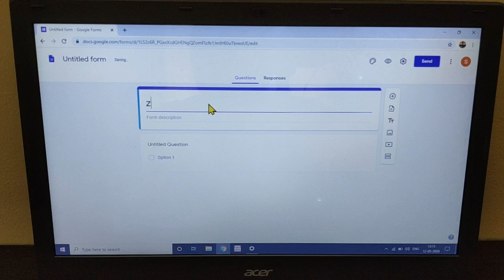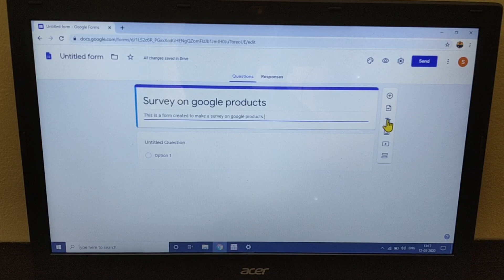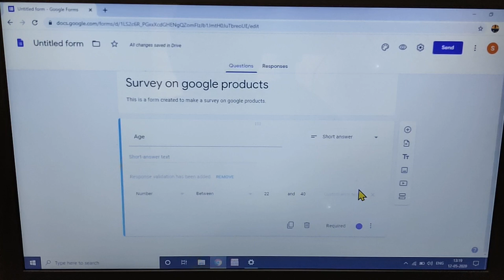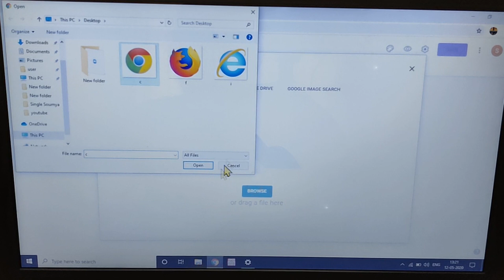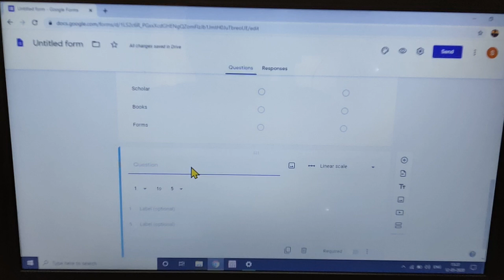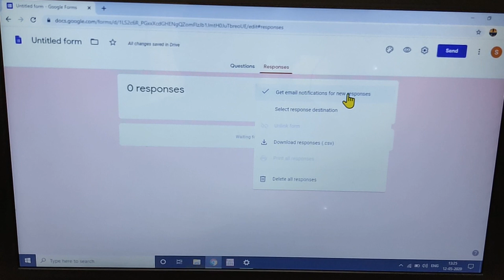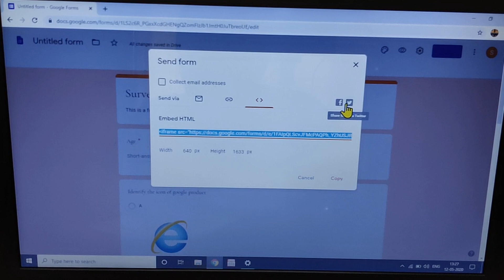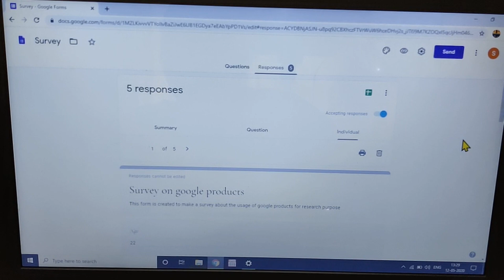Google products # Part 1 * GOOGLE FORM # useful for students, research scholars, businessmen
This video is about google form which is one of the important free service of Google. It is mainly used by research scholars, college going students, business persons for data collection. The topics covered in this video are, creating google forms, sending it to respondents, receiving responses and so on.

If you have any doubts, kindly put it in the comment section.

Links of previous uploads